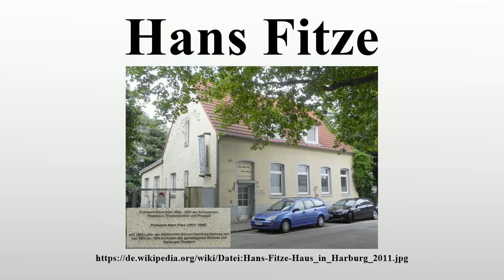Hans Fitze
Vielen Dank für Ihre Unterstützung:

Hans Fitze (* 16.April 1903 in Lübeck; † 25.November 1998 in Hamburg) war ein deutscher Schauspieler, Hörspielsprecher, Regisseur und Theaterintendant.

Bild-Copyright-Informationen
Urheber Info: Budelmütze